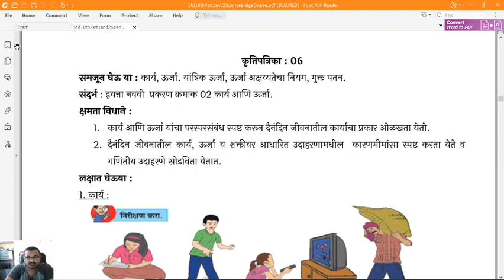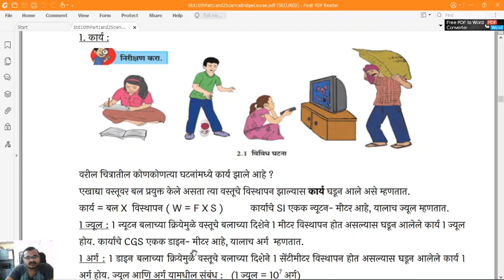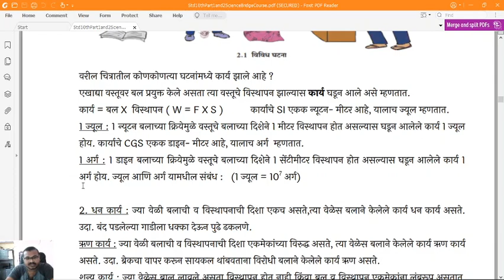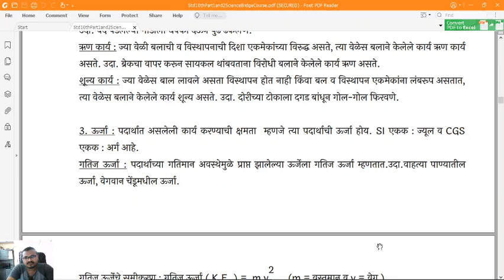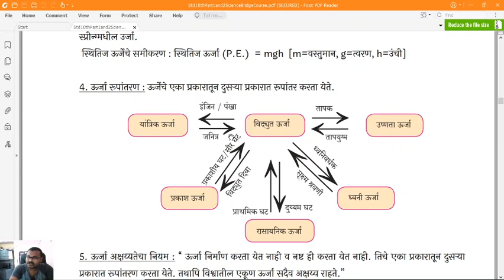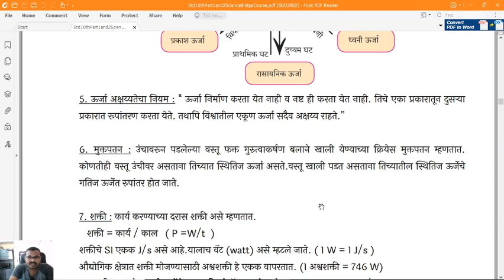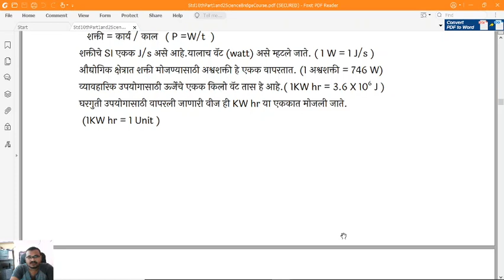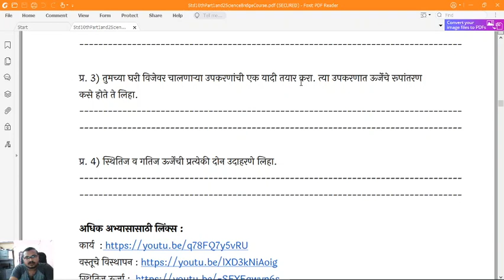Bridge Course 10th Science Part -1, 6-Activity